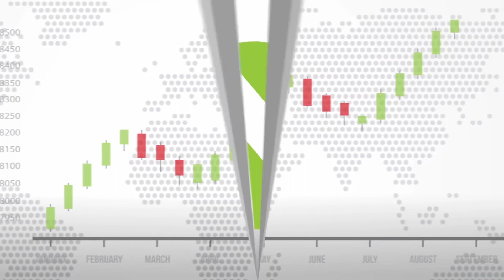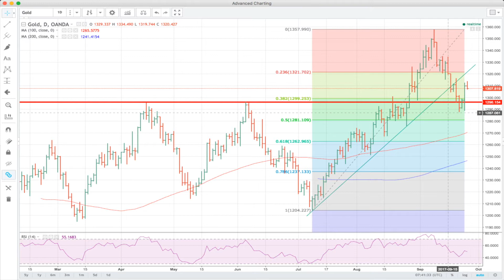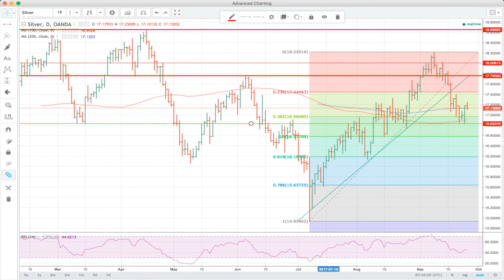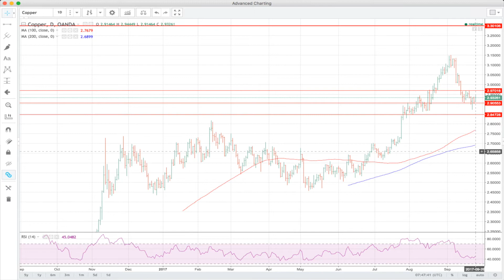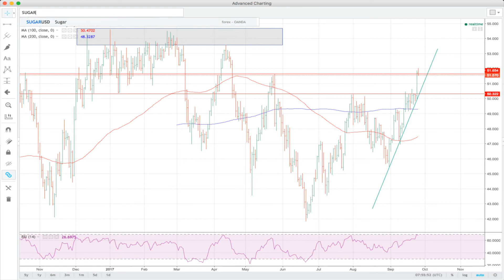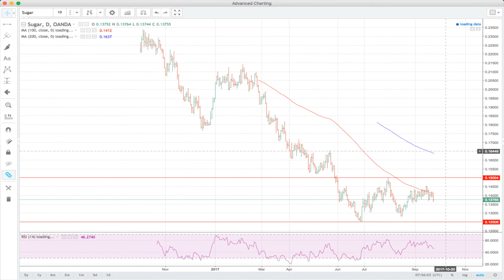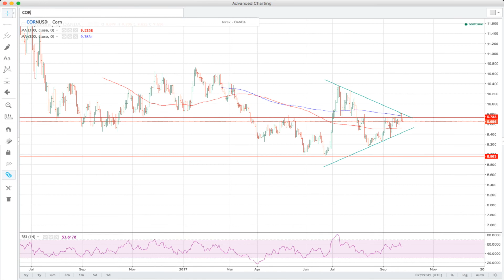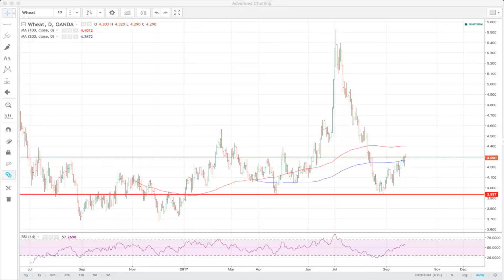Precious Metals and Commodities Weekly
Our weekly walk through of precious metals, energy and soft commodities using a combination of commentary and technical analysis.

In this weeks edition, oil has a  massive upside spike, but is it too much too soon?

Gold picks itself up of the canvas and comes out swinging.

Over in the soft commodities, the structural speculative short position in the market continues. Soybeans look poised for a big move while Jeff gets excited about corn!

Gold 0:00:00, Silver 00:04:40, Platinum 00:06:30, Palladium 00:08:25, Copper 00:10:00, Natural Gas 00:12:05, Brent Oil 00:13:15, WTI Oil 00:16:15, Sugar 00:18:10, Soybeans 00:20:40, Corn 00:22:45, Wheat 00:24:15